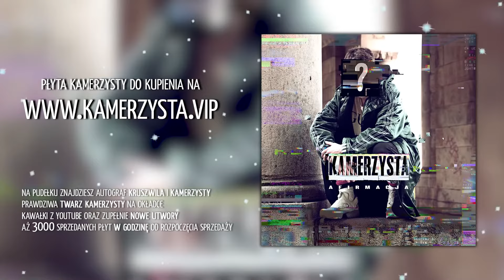WYRZUCIŁEM KAMERZYSTĘ! TO KONIEC! | KRUSZWIL